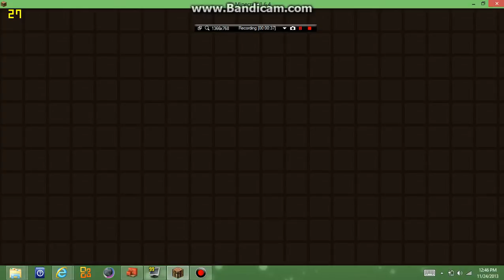Horrorcraft Series Episode 4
HEROBRINE'S not active again its alright he'll spawn eventually enjoy the video